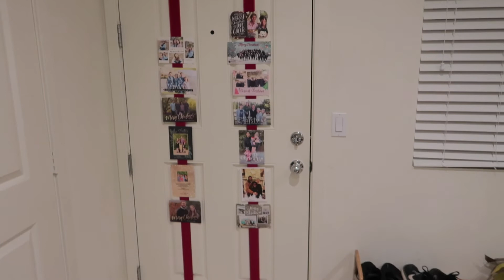VLOGMAS DAY 18 || 37 WEEK APT. + GETTING INDUCED?! || JACOB + KYLIE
kylie's Instagram: @kyliemcross
Jacob's Instagram: @rmk_jacob
Honey's Instagram: @ourdoodlehoney

shop Instagram: @kyliecreated

camera: Canon T6i, T7i, G7Xii, 1DXii, C200